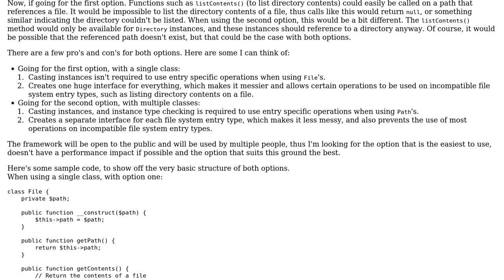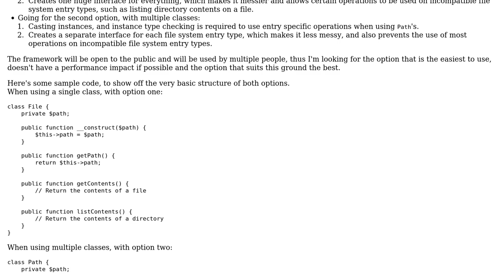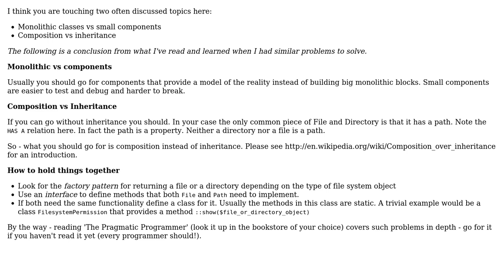Design Pattern: A single class with multiple purposes,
Software Engineering: Design Pattern: A single class with multiple purposes, or multiple extended classes each with their own purpose in PHP

With thanks & praise to God, and with thanks to the many people who have made this project possible! | Content (except music & images) licensed under CC BY-SA | Music | Images & others | With thanks to user Tim Visee user DanielKhan and the Stack Exchange Network Trademarks are property of their respective owners. You are responsible for your own actions.